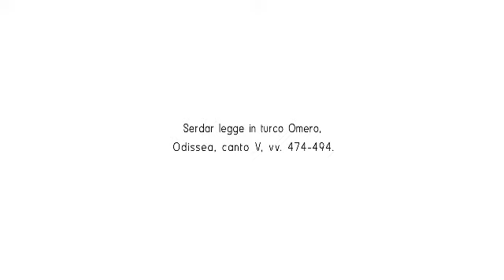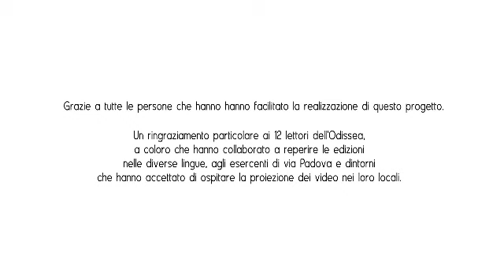Ulysses. Serdar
"Ulysses - 12 ritratti migranti" è un intervento artistico di t u t a m o n d o (Alessia Bernardini | Francesca Marconi) - con la collaborazione di Yacine Benseddik - prodotto da ASSAB ONE per BIBLIOTECA VIVENTE , un'iniziativa della Biblioteca Crescenzago (via don Orione 19, Milano) per promuovere l'incontro, la conoscenza e il confronto fra le persone che abitano in via Padova e dintorni, nell'ambito di VIENI! CI VEDIAMO IN BIBLIOTECA, un progetto promosso da Comune di Milano, Settore Biblioteche; con il contributo di Fondazione Cariplo, Fondazione Vodafone Italia.